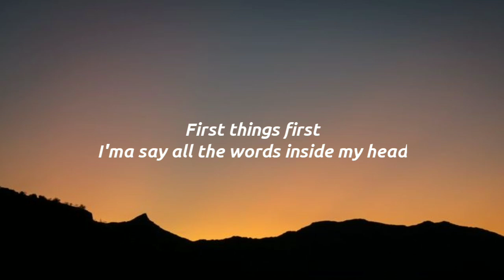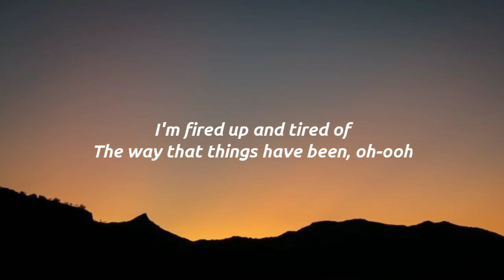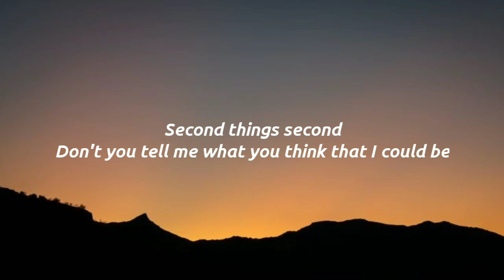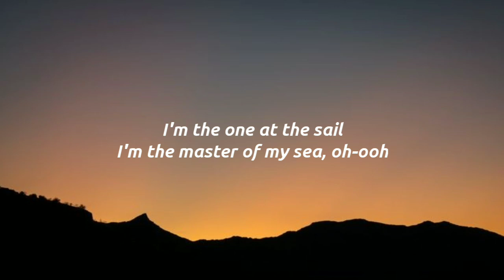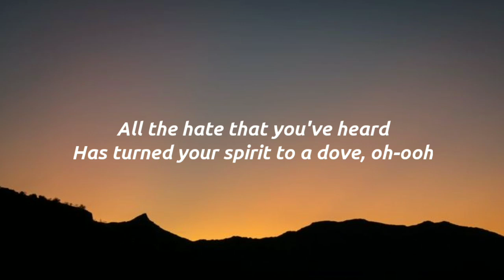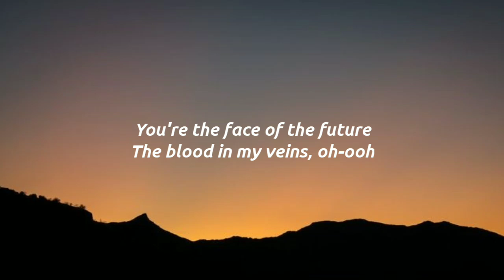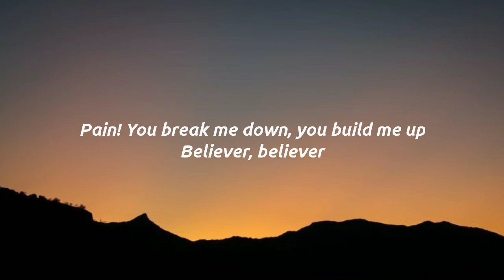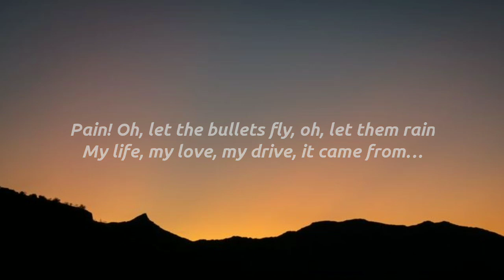Imagine Dragons - Believer (Lyrics)